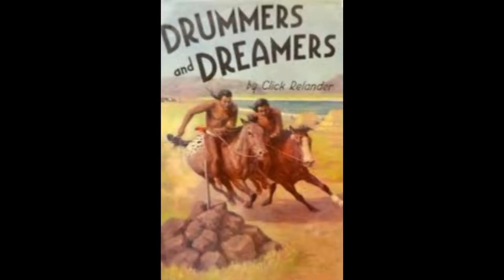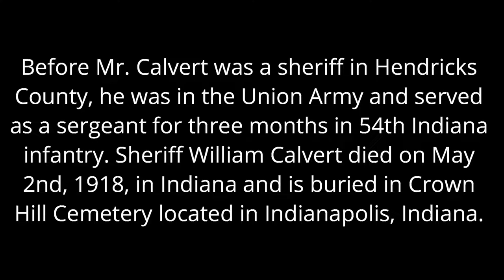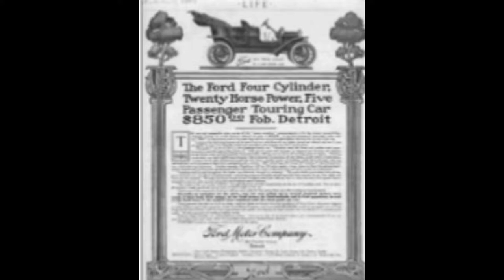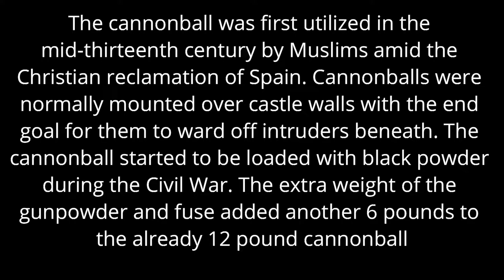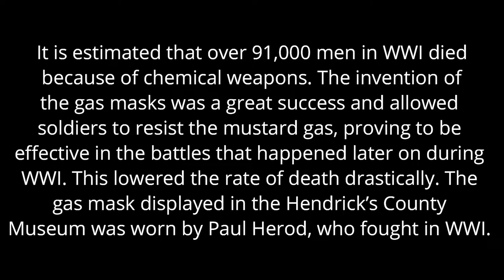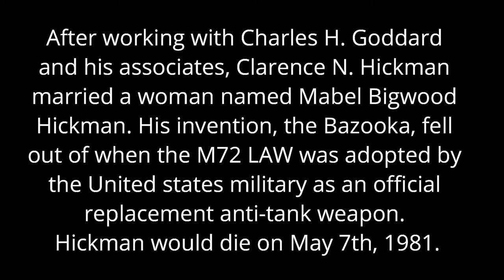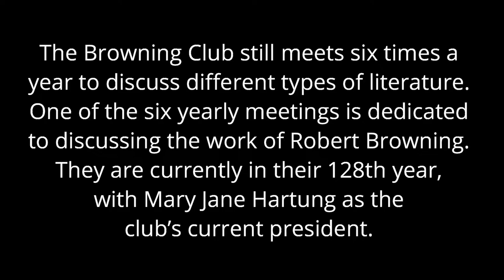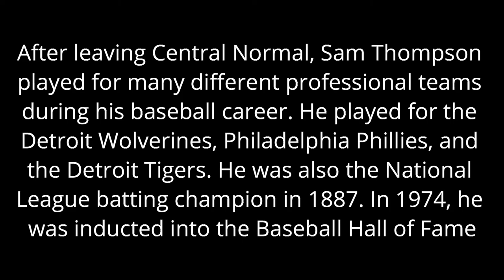2018 Final Museum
My students created a documentary based off the show Mysteries at the Museum.